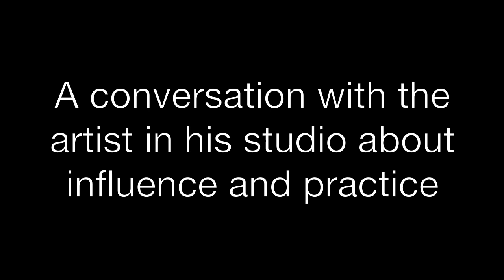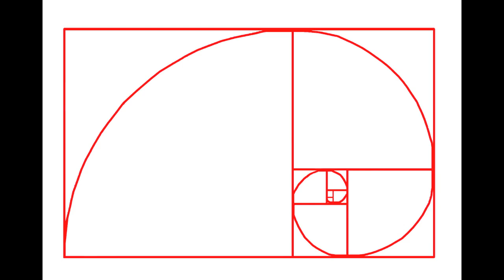IN THE STUDIO - Honoring Moe Brooker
Honoring Moe Brooker